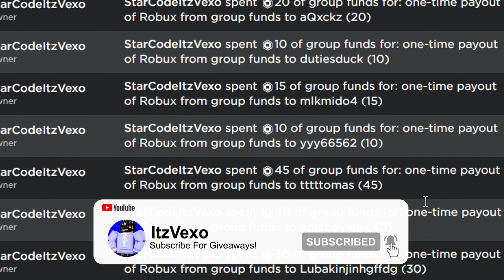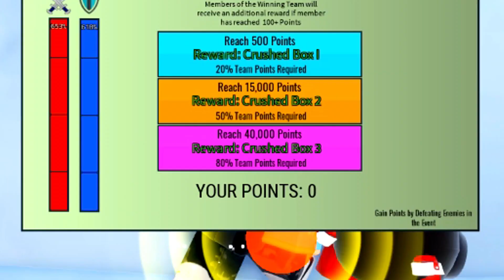ALL NEW *FREE 6 STAR* CODES in ALL STAR TOWER DEFENSE CODES! (Roblox All Star Tower Defense Codes)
ALL NEW *FREE 6 STAR* CODES in ALL STAR TOWER DEFENSE CODES! (Roblox All Star Tower Defense Codes) In this all star tower defense codes video I redeemed all of the new all star tower defense codes in roblox!